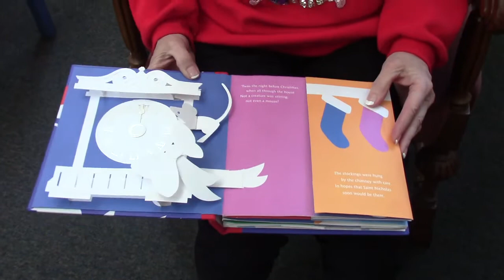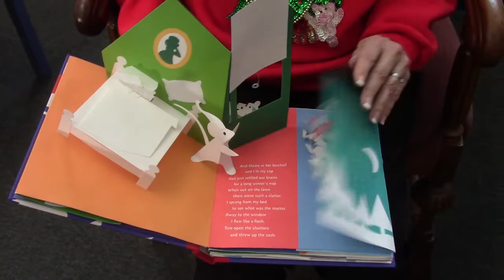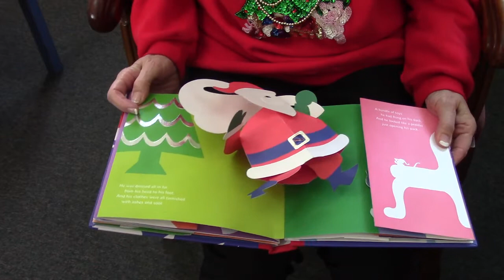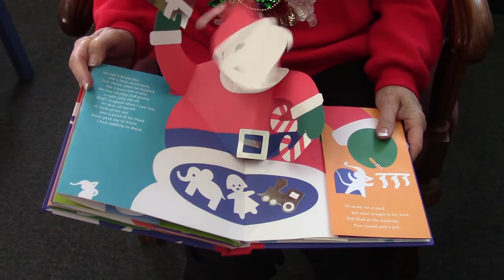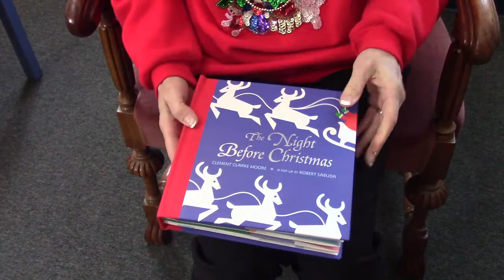Clement Moore's The Night Before Christmas by Robert Sabuda